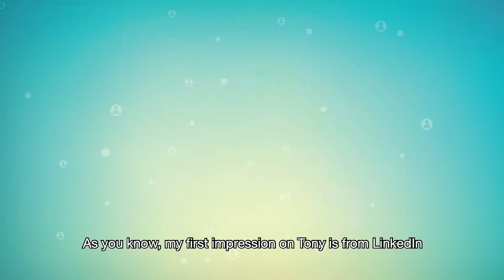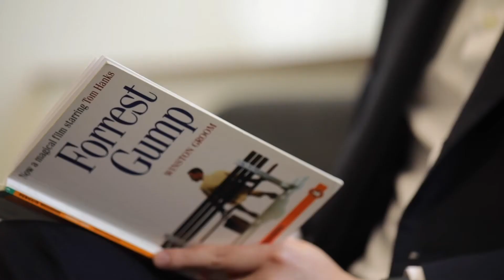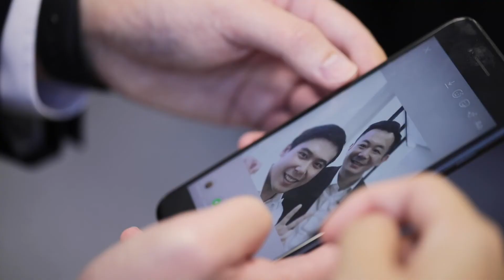HKU Business School Mentorship Programme 2020-21: Sharing from 2 pairs of Mentors and Mentees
Two pairs of mentors and mentees were invited to share their last year’s mentorship journey:

• Ms. Samantha Pei (Mentor) and Ms. Sherry Ng Wai Yan (BBA(Law)&LLB, Mentee)
• Ms. Shawn Yee (Mentor) and Mr. Tony Au Cheuk Hang, (BFin(AMPB), Mentee)